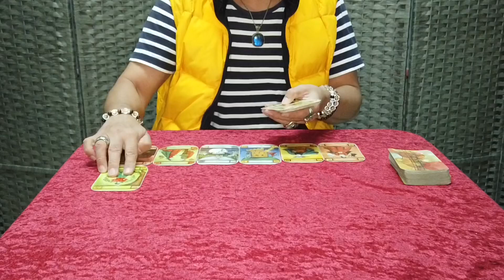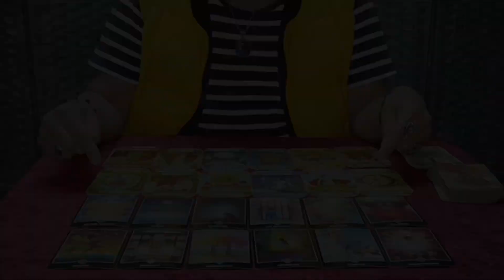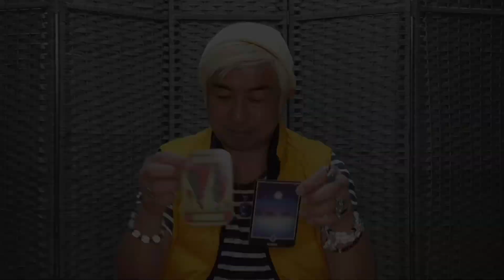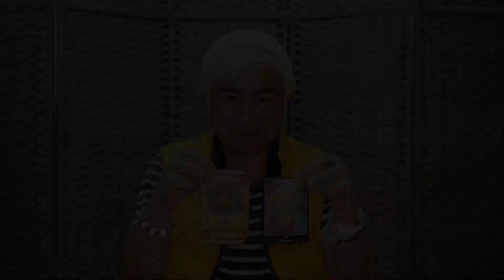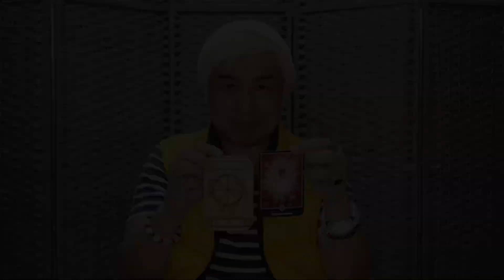2種類のタロットが教える誕生月別週間占い11/16〜11/22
恐ろしく当たるタロットカードとOSHO禅タロットカードで占う、誕生月別週間占いです。私の占いが皆様の良き指針となれば幸いです。急に寒くなってまいりましたが、皆様ご自愛下さいませ。

11月も特別価格実施中。新宿占いラッキーキャットで手相&タロットによる対面鑑定をしております。遠方の方はメール&電話鑑定も可能です。

手相&霊感タロットを操るヒカル、遊楽舎、マックスむらい、ふぇありす、朝倉海等に出演の占い師です。